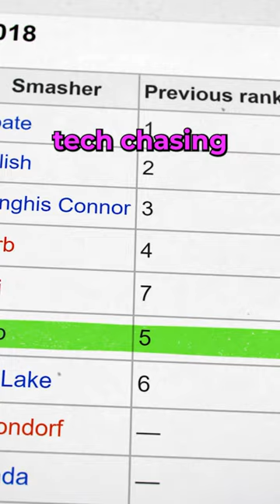The TRUTH about Melee’s Best Player in the World 😱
This is the true 6th God of Melee.